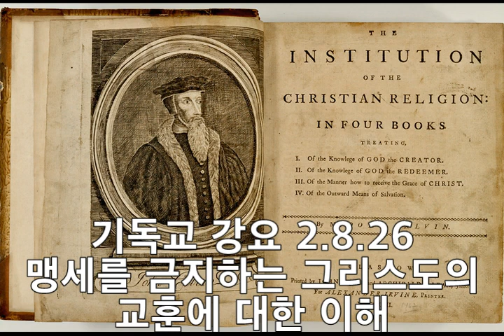존 칼빈, 기독교 강요 2.8.26 맹세를 금지하는 그리스도의 교훈에 대한 이해 John Calvin, Institutes [The Anabaptists]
26. 산상수훈은 이런 종류의 맹세를 금지하지 않는가

재세례파는 맹세에 대한 이 신중한 태도에 만족하지 않고, 모든 맹세를 예외 없이 배척한다. 그 이유는 그리스도의 맹세 금지는 "나는 너희에게 이르노니 도무지 맹세하지 말지니‥‥‥오직 너희 말은 옳다 옳다 아니라 아니라 하라 이에서 지나는 것은 악으로 좇아 나느니라"고 하신 것같이 전반적인 것이라는 것이다(마 5:34,37, 참조, 약 5:12)808) 그러나 그들은 이렇게 함으로써 생각 없이 그리스도와 충돌하며, 마치 그리스도께서 하나님의 명령을 폐지하려고 지상에 내려오신 듯이, 그리스도를 하나님 아버지의 원수로 만든다. 그런데 영원하신 하나님께서는 맹세를 율법 아래에서 합법적인 것으로서 허가하실 뿐 아니라(이 점만으로 충분할 것이지만), 필요한 때에는 사용하라고 명령하신다(출 22:10-11). 또 그리스도께서는 자기와 아버지는 하나라고 선언하시며(요 10:30), 자기는 아버지가 명령하신 것 이외에는 아무것도 전하지 않으며(요 10:18), 자기의 교훈은 자기에게서 난 것이 아니라고(요 7:16) 말씀하신다. 그러면 무엇이라고 할 것인가? 그들은 하나님이 일찍이 사람들에게 행하라고 명령하심으로써 시인하신 일을 후에 금지하며 비난하신다고 하여, 하나님을 자기모순에 빠뜨리려는 것인가?

그러나 그리스도의 말씀에 다소의 난점이 있으므로, 우리는 그 문제에 시간을 조금 소비하겠다. 여기서 우리는 그리스도의 의도하신 바를 주시하며, 그가 이 구절에서 목적하시는 것이 무엇인가에 주의하지 않는다면, 결코 진리에 도달하지 못할 것이다. 그리스도의 목적은 율법을 완만하게 하거나 강화하시려는 것이 아니라, 율법 학자들과 바리새파가 거짓된 방법으로 매우 부패하게 만든 것을 다시 바르게 이해하도록 하시려는 것이었다. 이 점을 깨닫는다면, 우리는 그리스도께서 맹세를 전적으로 배척하신 것이 아니라, 율법의 표준을 어긴 맹세만을 배척하셨다고 생각하게 될 것이다. 그리스도의 말씀을 보면, 당시 사람들은 보통 위서만을 피한 것이 분명하다. 그러나 율법은 거짓맹세 뿐 아니라, 허망하고 무용한 맹세도 금한다. 그러므로 율법의 가장 확실한 해석자이신 주님은 거짓 맹세뿐 아니라 맹세 자체가 나쁘다고 경고하신다(마 5:34).

무슨 까닭에 맹세하는 것이 나쁜가? 분명히 주께서는 헛되이 맹세하는 것을 의미하신다. 그러나 율법에서 칭찬하는 맹세는 건드리시지 않는다. 우리의 논적들은 "도무지"라는 말을 완고하게 붙잡고809) 더 강력한 추론을 하노라고 생각한다. 그러나 이 말은 "맹세"에 붙지 않고 그 다음에 있는 맹세의 형식에 붙는다. 그들이 하늘과 땅을 두고 맹세할 때에 하나님의 이름에는 언급되지 않는다고 생각한 것도 잘못이었다. 그러므로 주께서는 가장 중요한 방법의 예를 말씀하신 다음에, 그들의 모든 구실을 제거하심으로써, 하나님의 이름만 부르지 않으면 천지를 두고 맹세하는 것으로 도망할 수 있다는 그들의 생각을 막아버리신다. 우리가 겸해서 주의해야 할 점이 있다. 세상 사람들은 하나님의 이름을 입 밖에 내지 않으면서도, 간접적인 형태로 하나님을 두고 맹세한다는 것이다. 예컨대, 생명의 빛이나 먹는 빵이나 자기의 세례나 그밖의 하나님이 주시는 은혜의 표적을 두고 맹세한다. 어떤 사람들이 오해하듯이, 그리스도께서는 하늘이나 땅이나 예루살렘을 두고 맹세하는 것을 금하시는 구절에서(마 5:34-35) 미신을 시정하시는 것이 아니라, 쓸데없이 함부로 간접적인 맹세를 해도 나쁘지 않다고 하는 자들의 간교한 궤변을 논박하시는 것이다. 그들은 하나님의 거룩한 이름을 쓰지 않는 듯이 말하지만, 그 이름은 하나님의 모든 은혜에 확실히 새겨져 있는 것이다. 어떤 살아 있는 사람이나 죽은 사람이나 천사의 이름을 하나님 대신에 쓰는 것도 문제다. 예컨대, 이교민족들은 왕에게 아첨하는 의미로 왕의 생명이나 수호신을 두고 맹세하는 악풍이 있었다. 이런 거짓된 신격화는 유일신의 영광을 흐리게 한다. 그러나 우리가 하나님의 거룩한 이름을 써서 우리가 하는 말의 확인을 얻으려고만 할 때도, 비록 간접적이라 하더라도, 이런 모든 너절한 맹세는 하나님의 존엄성을 해하게 된다. 그리스도께서는 "도무지 맹세하지 말라"고 금지하심으로써 이런 방자한 행동의 헛된 구실을 빼앗으신다. 내가 인용한 그리스도의 말씀을 야고보도 같은 뜻으로 반복한다(약 5:12). 하나님의 이름을 모독하는 짓인데도 불구하고 이 경솔한 짓은 언제든지 세상에 널리 퍼져 있기 때문이다. "도무지"라는 말을 문제의 핵심에 관련시켜서, 맹세는 예외 없이 불가하다는 듯이 해석한다면, 거기 즉시 첨가된 "하늘로도 말라‥‥‥땅으로도 말라"고 하는 말씀은 어떻게 설명하려는가? 이 말씀을 보면, 유대인들이 자기들의 허물을 경감해 준다고 생각한 그 궤변을 그리스도께서 반박하신 것이 분명하다.
Section 26. The Anabaptists, who condemn all oaths, refuted. I. By the authority of Christ, who cannot be opposed in anything to the Father. A passage perverted by the Anabaptists explained. The design of our Saviour in the passage. What meant by his there prohibiting oaths.

The Anabaptists, not content with this moderate use of oaths, condemn all, without exception, on the ground of our Saviour's general prohibition, "I say unto you, Swear not at all:" "Let your speech be Yea, yea; Nay, nay: for whatsoever is more than these cometh of evil," (Mat 5: 34; Jas 5: 12). In this way, they inconsiderately make a stumbling-stone of Christ, setting him in opposition to the Father, as if he had descended into the world to annul his decrees. In the Law, the Almighty not only permits an oath as a thing that is lawful, (this were amply sufficient), but, in a case of necessity, actually commands it, (Exo 22: 11). Christ again declares, that he and his Father are one; that he only delivers what was commanded of his Father; that his doctrine is not his own, but his that sent him, (John 10: 18, 30; 7: 16). What then? Will they make God contradict himself, by approving and commanding at one time, what he afterwards prohibits and condemns? But as there is some difficulty in what our Saviour says on the subject of